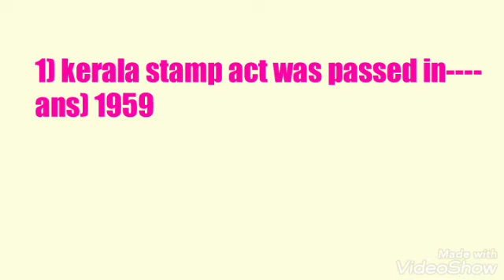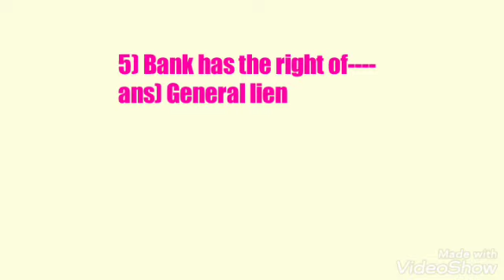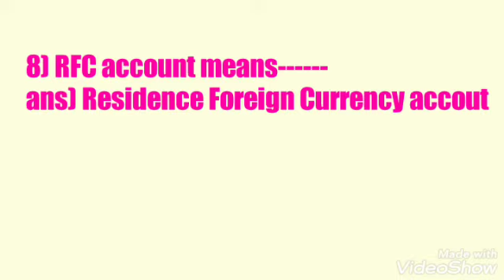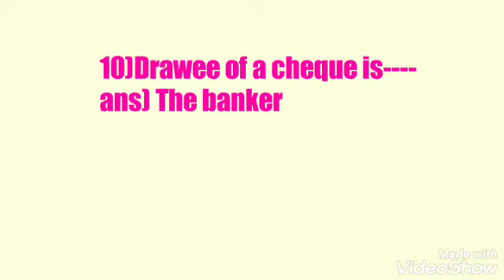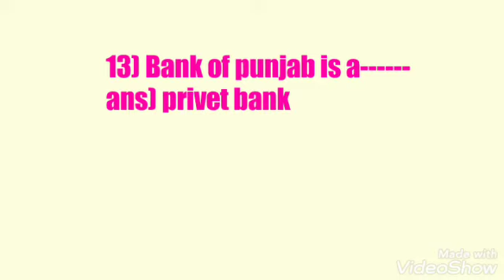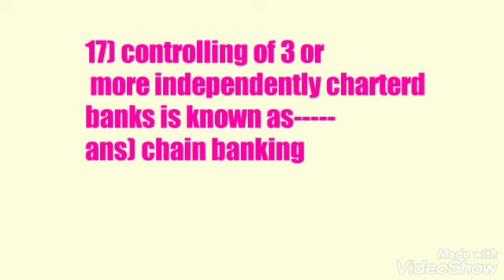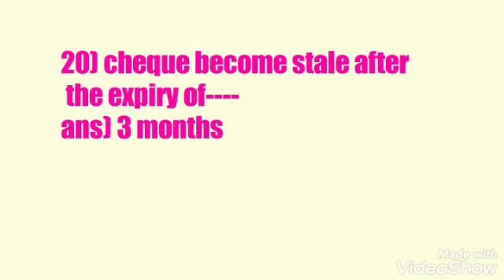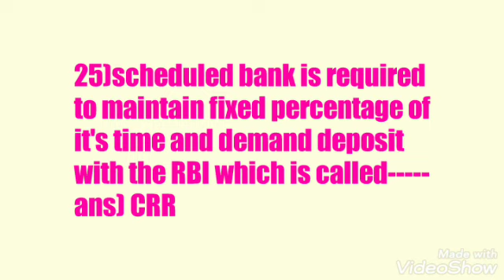Previous questions cooperative bank exam